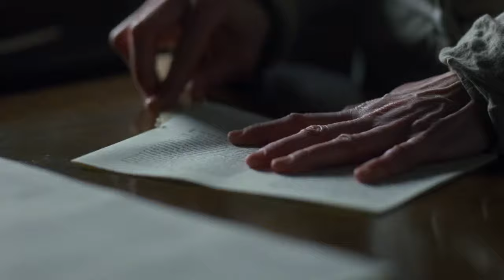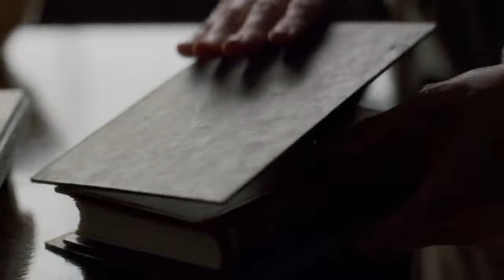Emma Watson Last Scene | Little Women | 2019